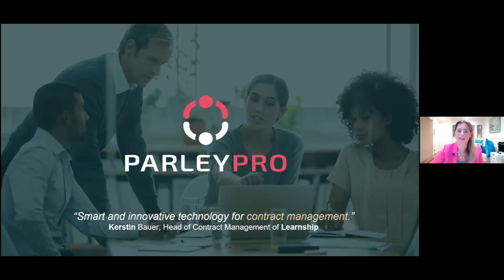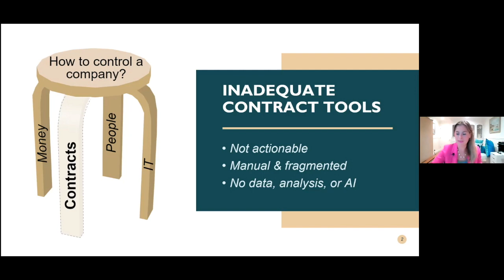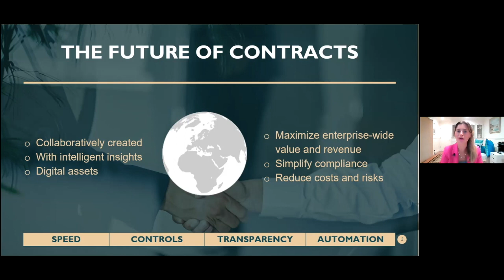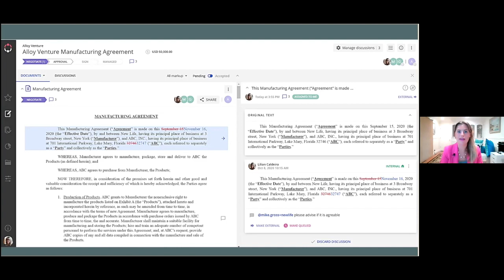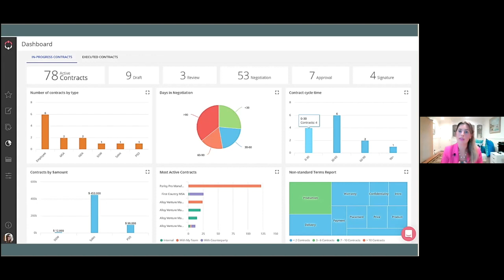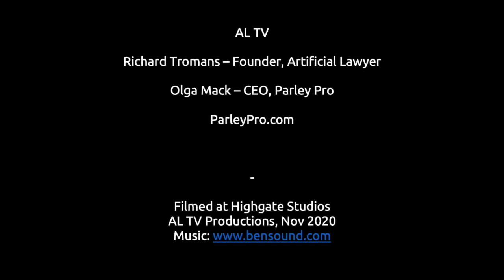Product Walk Through: Overview - Parley Pro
Parley Pro is a collaborative contract management platform that has a wide range of capabilities, ranging from review and negotiation, to use of templates, to contract workflow management, to use of NLP for key data extraction from contracts, and more.
In this AL TV Product Walk Through, Parley Pro CEO, Olga Mack, provides an overview of what the company does and introduces some of its many capabilities.